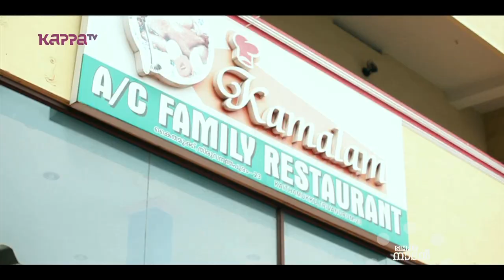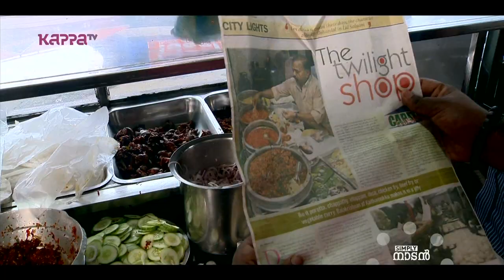Simply Naadan - Balannan's Kamalam Restaurant - Part 1 - Kappa TV